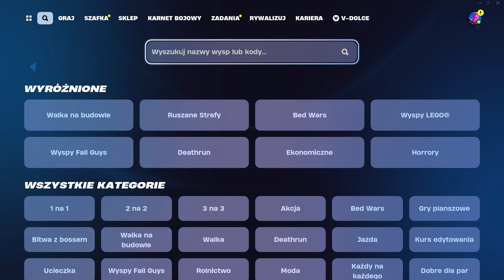jak wbić 500,000 XP w 10 sekund!!!